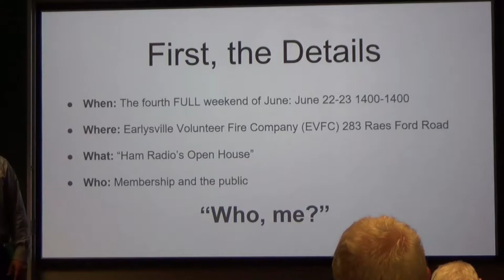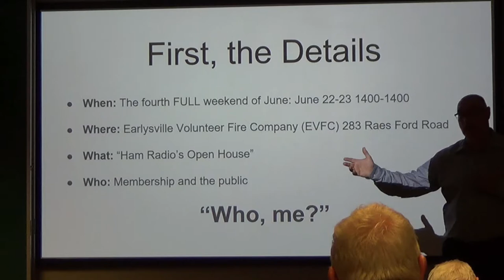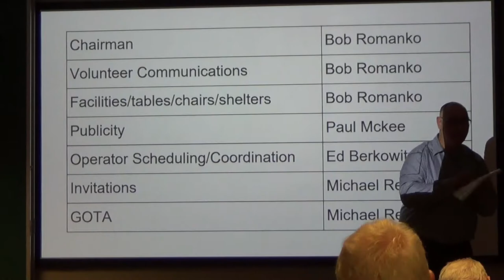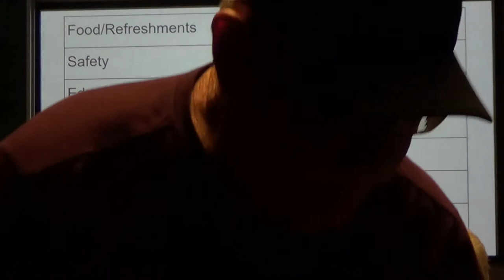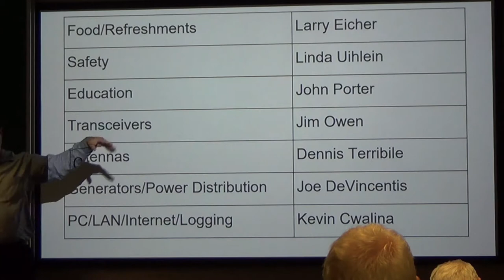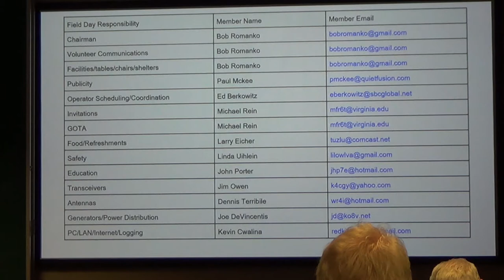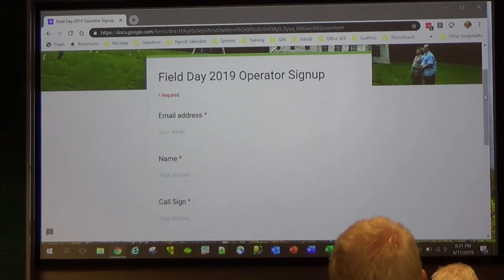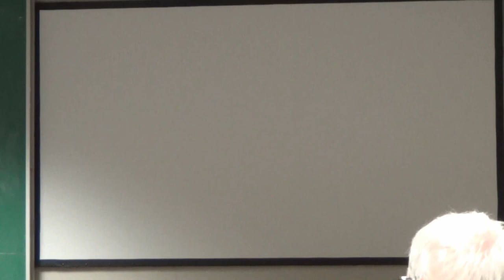Field Day Preparations 2019 - Bob Romanko, AK4BR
Preparations for Field Day 2019